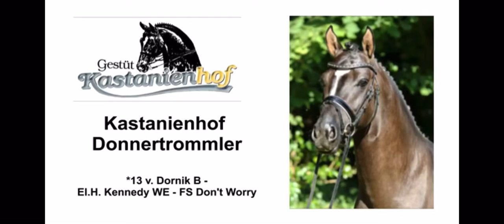Kastanienhof Donnertrommler 2018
Kastanienhof Donnertrommler - Hengstvorführung 2018 unter Jule Coldewey

Wenn es Dir gefallen hat, lass gerne ein Abo, Like oder einen Kommentar da 🐴 ____________________ KASTANIENHOF News & behind the scenes: